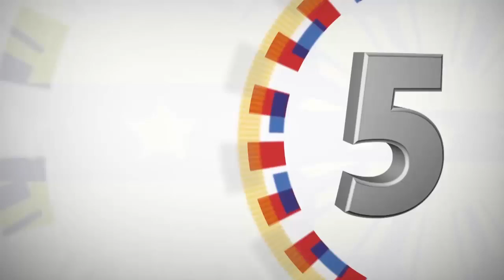26th Anniversary of the Bureau of Fire Protection 8/2/2017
AFP Theater, Camp Aguinaldo, Quezon City